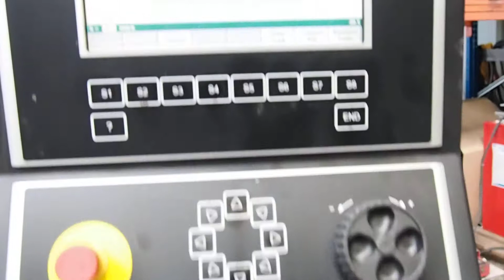Abkantpresse Trumpf V85 2000mm x 85t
Erdmann Werkzeugmaschinen